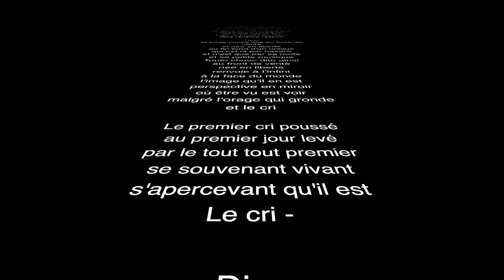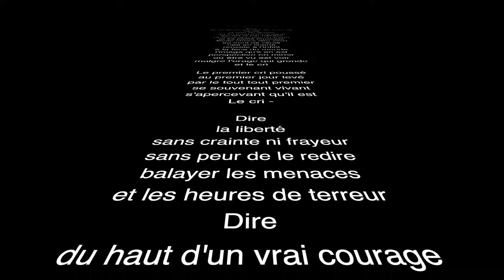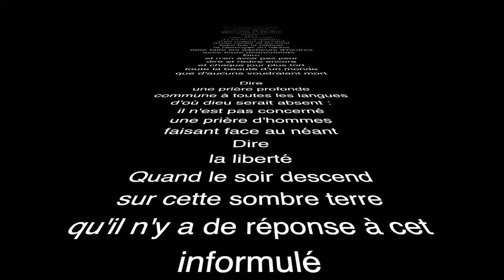Dire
Poème dire... la liberté